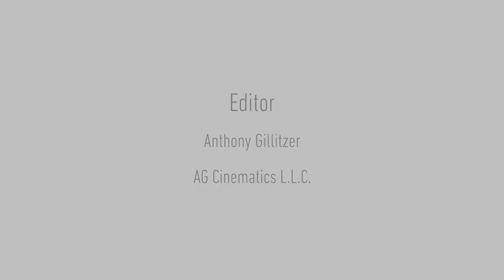Adrian Lipscombe Madison College Chef Series - Full Demo